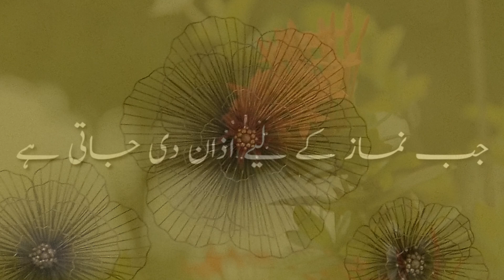azaan ma shaitan |hadees nabvi